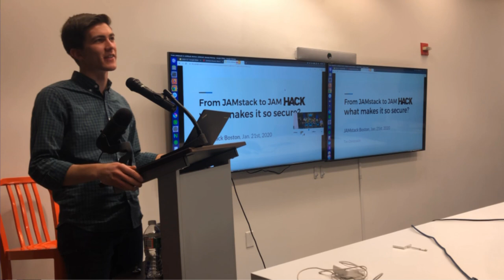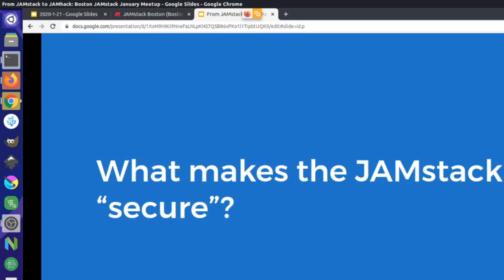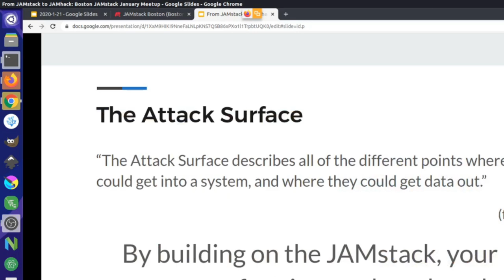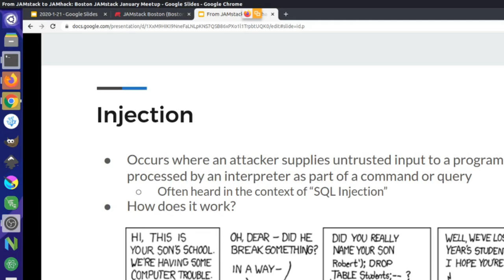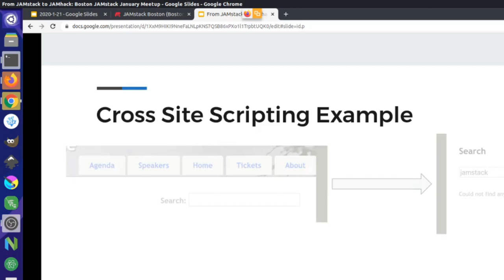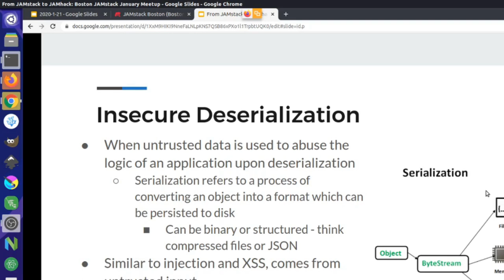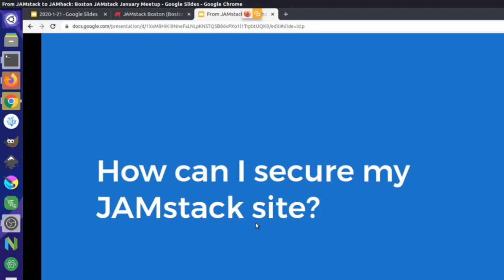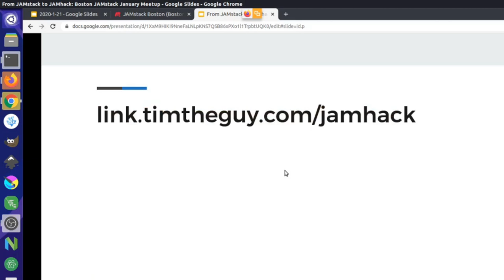"From JAMstack to JAMhack: What makes it so secure?" w/ Tim Christovich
This month we have Tim Christovich, an associate scientist at BBN Technologies, giving a talk about JAMstack security. The JAMstack is advertised as an easy way of building apps and websites that are performant, fast, and secure. As developers, we've been well trained to look at how we can improve the speed and performance of our site - but what about the security of our web application? In this talk, we'll take a closer look at what makes the JAMstack secure - and not so secure - and how you as a developer can minimize your sites vulnerabilities and attack surface.

Tim is a software developer with an interest and background in practical web application security. He is an associate scientist at BBN Technologies, a local research and development company based in Cambridge, MA. Tim has previously worked in full-stack and mobile engineering roles, and has a degree in computer science with an area of concentration in cybersecurity engineering. He's on GitHub at @timtheguy.

Here's a link to the slides